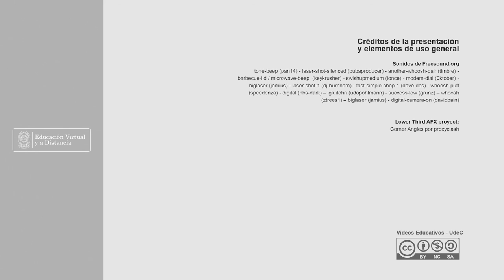EVALUACION DIFERENTES FUENTES DE NITROGENO AVENA SATIVA